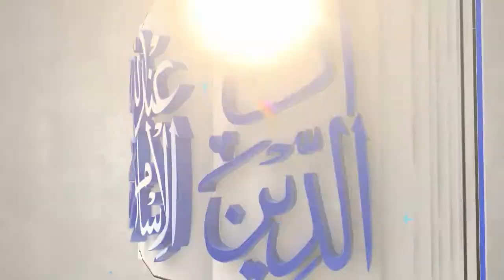Hadrath Sarah (a.s) Aur Misr Ka Badisha by Janab Abdul Sattar Khan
حضرت سارہ علیہ السلام اور مصر کا بادشاہ